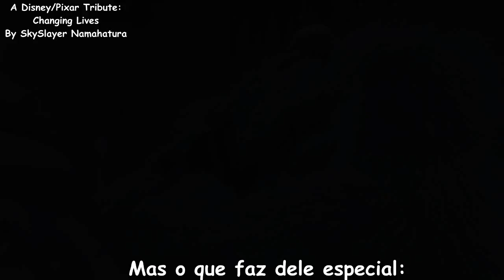Disney Pixar Tribute: Changing Lives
Before 2014, there were about 56 films labeled as Disney animated films and nearly 15 films in contribution to the Pixar studios. Whether it's a big screen in a VHS tape or a DVD / Bluray, ever-watched laughing, crying and cheering fascinating characters who continued in our hearts forever.
Hope you enjoy this video as much as I enjoyed doing it. It was very challenging to get all of these films (some of which, unfortunately, only make an appearance, because some could not with desirable quality), but I did it, and I'm proud of the results I got: D No more can I thank everyone who devote some minutinhos to be able to watch this my new project which took me about five months so he could finish, hours and hours editing and reviewing some films that have marked my and also believe your childhood.